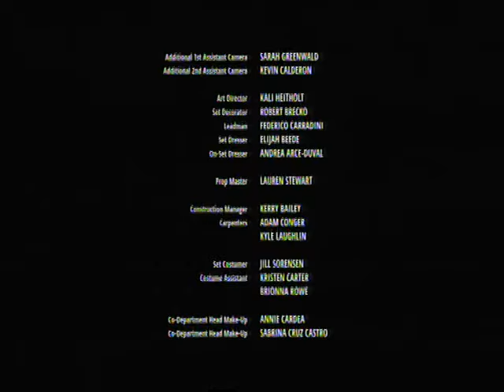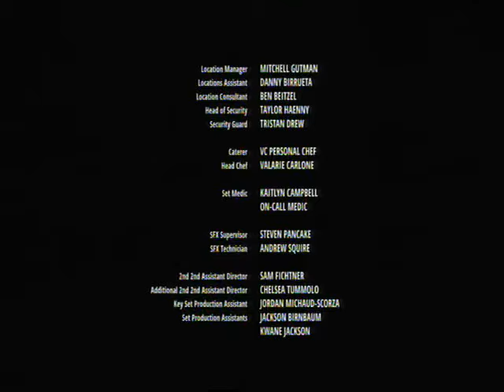VJ EMMY 2020 ACTION PACKED MOVIE ENJOGERERE